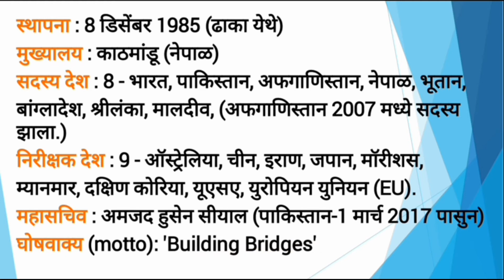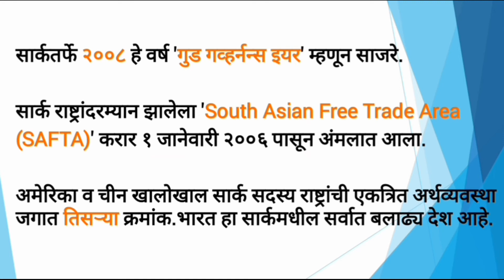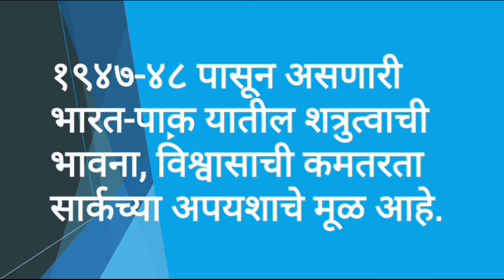सार्क (आंतरराष्ट्रीय संघटना) | SAARC (International Organization) By Abhyaas Mitra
आपण ह्या व्हिडीओ लेक्चर मध्ये सार्क या आंतरराष्ट्रीय संघटनेविषयी जाणून घेणार आहोत. जी संघटना अमेरिका आणि चीन नंतर तिसऱ्या क्रमांकाची अर्थव्यवस्था आहे.तसेच या संघटनेमध्येे जगातील २१% लोकसंख्या व ३% क्षेत्रफळ सामावलेले आहे त्यामुळे या संघटनेचा अभ्यास करणे स्पर्धा परीक्षेच्या दृष्टीने महत्वाचे ठरते.
 एमपीएससी, यूपीएससी व विविध परीक्षांच्या तयारीत 'अभ्यास मित्र' सदैव तुमच्या सोबतीला आहे. या मित्राशी मैत्री करा आणि नवनवे अभ्यासाचे सूत्र शिकत राहा. Regards! Team Abhyaas Mitra | अभ्यास मित्र Follow us on various platforms.

Abhyaas Mitra provides variety of educational content with valuable inputs for the aspirants. It provides lectures on various topics which are strictly based...